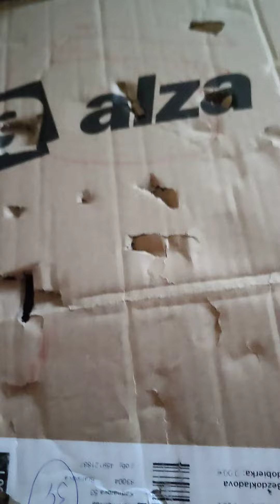Asmr part 11